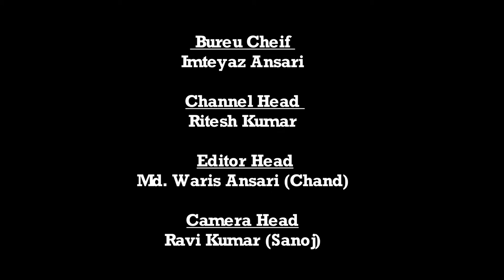Daily News Jharkhand | मझिआंव | युवा समाजसेवी के सौजन्य से अत्यंत गरीब परिवार को की गयी आर्थिक मदद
मझिआंव । गढ़वा ।।युवा समाजसेवी के सौजन्य से अत्यंत गरीब परिवार को की गयी आर्थिक मदद।

।।मझिआंव से हमारे संवादाता अमित कुमार की रिपोर्ट।।

।। मझीआंव।।गढ़वा।।सीआरपीएफ के जवान राहुल कुमार सिंह उर्फ गोलू सिंह  के सौजन्य से नगर पंचायत क्षेत्र अंतर्गत वार्ड नंबर 3 स्थित ग्राम दुबे तहले निवासी मुखलाल साह की दो सगी पुत्री की शादी के लिए 3100 सौ रुपए उनके सहयोगियों द्वारा सहयोग बतौर राशि उपलब्ध कराई गई है। इधर बताया जा रहा है कि मुखलाल साह काफी ही अत्यंत गरीब एवं असहाय व्यक्ति है जिसे जांच उपरांत  सीआरपीएफ के जवान राहुल कुमार सिंह उर्फ गोलू सिंह ने यह राशि भिजवाई थी। जिसे शनिवार को दोनों सगी बहन की पिता मुखलाल साह को राशि प्रदान की गई है। बरात 31 नवंबर को यूपी मिर्जापुर से आएगी जो स्थानीय राधा कृष्ण मंदिर में शादी समारोह संपन्न होगा। ईधर इस संबंध में दूरभाष पर सीआरपीएफ के जवान ने बताया कि मैं अपनी ड्यूटी कार्यकाल  के समयावधि के अंदर गरीब एवं असहाय मजदूरों को सहयोग करता रहूंगा। कहा कि मैं अपनी मेहनत की गाढ़ी कमाई 25 पर्सेंट कल्याणकारी कार्यों में लगाता रहूंगा। उन्होंने कहा मैं सौभाग्यशाली हु की मुझे गरीब परिवार की लड़की की शादी में सहयोग करना सबसे बड़ा पूण्य है। इस मौके पर सीआरपीएफ के जवान के समर्थक सोनू गुप्ता. पिंटू विश्वकर्मा. बंटी मालाकार. बनफूल दुबे. रामनिवास दुबे. अमित दुबे. संतोष साह  आदि लोग शामिल थे।